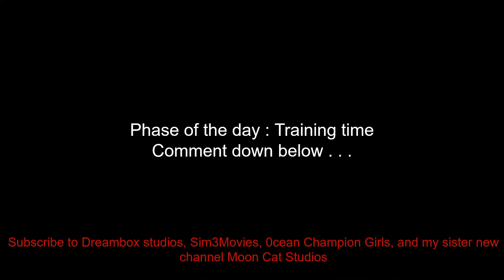Training with new horse Zombie - Realistic role play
Join my videos at Star Stable Online Horse Game